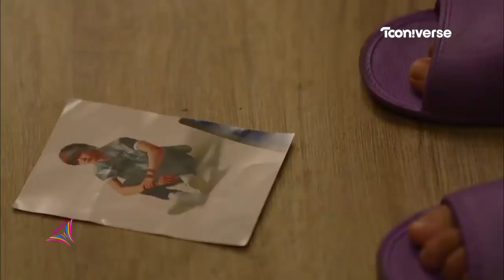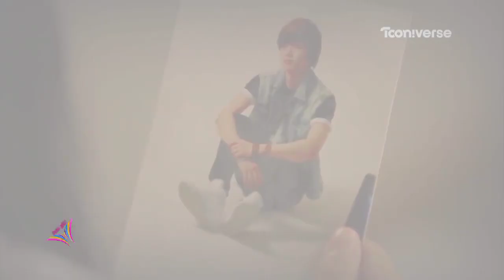New Korean mix Hindi songs 2021💓Chinese mix Hindi song💓 Chinesemix love story💗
romantic scene movies,
new Korean Chinese mix Hindi song,
a school love story,
school love story song,
Korean Drama
Korean drama 2022,
A Chinese love story,
c drama,
new Chinese mix of Hindi songs,
Korean mix,
Thailand Drama,
Chinese mix Hindi songs, music,
new Korean mix Hindi songs 2022,
Thai mix drama mix,
Chinese mix,
Korean song,
Chinese drama,
kissing scene

romantic scene movies,
Korean Drama
Korean drama 2022,
c drama,
Korean mix,
Thailand Drama,
Chinese mix,
Korean song,
Chinese drama,
kissing scene